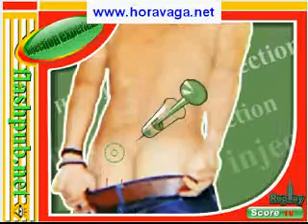Injection Experience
Se o teu sonho é ser médico ou enfermeiro tens agora a oportunidade de provares as tuas capacidades. Um jogo só para rir, com gráficos limitados e pouca jogabilidade, tens que acertar com a seringa no local certo.